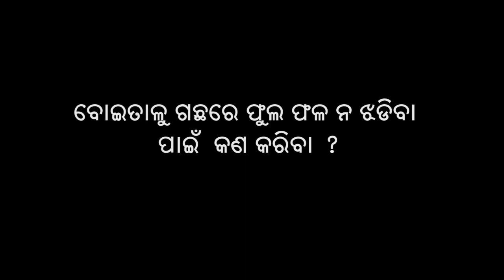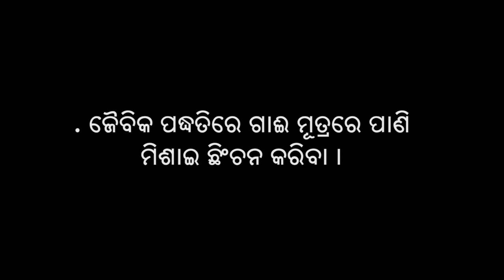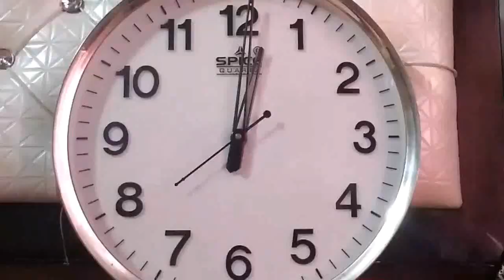CONTROLLING FRUIT AND FLOWER DROP IN PUMPKIN